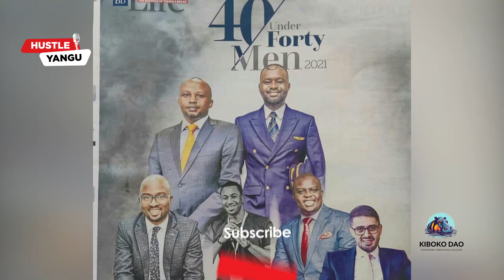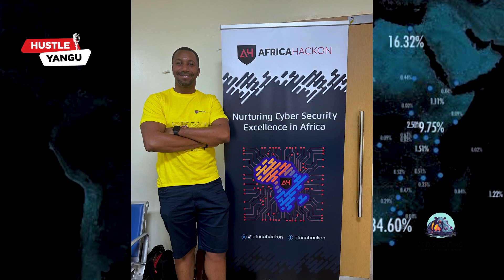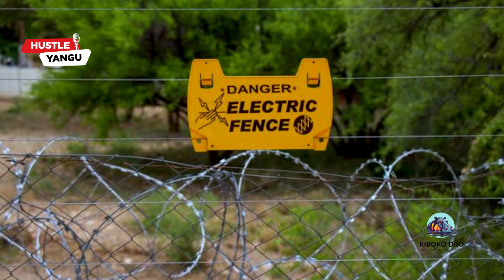TRIUMPH AND TRIAL: The Cyber Security Expert Conquering the African Tech Scene!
"🚀 Embark on a riveting tech odyssey with Dr. Bright, a cybersecurity expert and lecturer, as we delve into his remarkable journey from the Internet Bubble era to navigating the challenges of being a software engineer in early 2000s Africa. 🌍💼 Discover the highs and lows of Bitcoin's early days, the intricacies of cyber security, and the dynamic nature of the tech landscape. Join us in exploring Dr. Bright's dual role as a Mara cybersecurity expert and Strathmore University lecturer, and gain insights into his vision for the flourishing African tech industry. 🌟 Don't miss this inspiring tale of resilience, learning, and the pursuit of excellence in the ever-evolving world of technology! 🔐💡 TechJourney CyberSecurity AfricanTech TechInnovation"